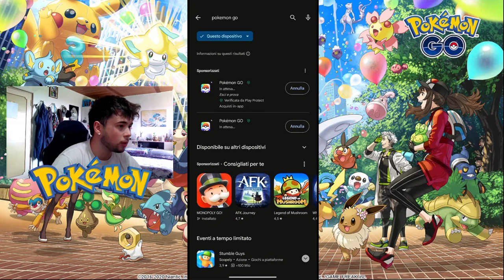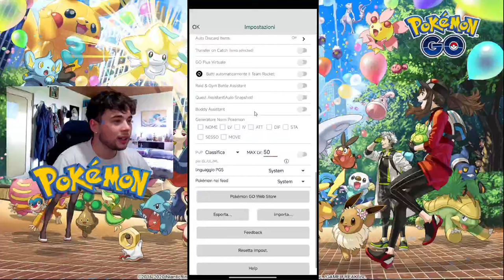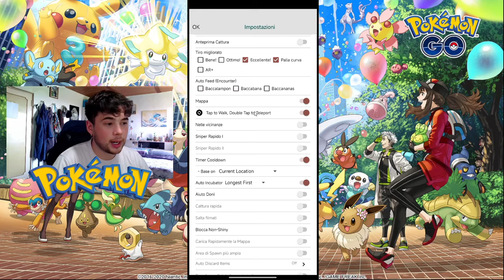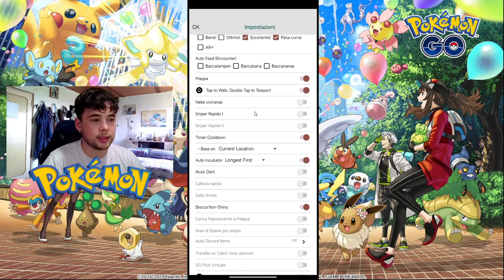🔥Pokemon GO HACK [ITA] 2024 - TUTORIAL COMPLETO!🤩android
per qualsiasi dubbio commentate sotto al video!!!

Ei tu! Benvenuto nel mio canale.❤️
Fai tutto ciò che ti senti di fare nel mio canale, puoi scegliere tu quanto interagire e quanto affezionarti ad esso😊.
Ti auguro quindi una Buona giornata e un buon proseguimento nel mio canale e su YouTube .
Ci vediamo!❤️

💣CODICE CREATORE: DADDE💣

💲TOP DONATORI💲:
1°) FL3STY_: 488€
2°) LIVIR: 459€
3°) VICKTOR VON EVEREC: 215€

 / _.dadde_domi._
🔷CANALE TELEGRAM:

o o

💻PC:
🎙MICROFONO:
📷WEBCAM:
o o

pokemon,pokemon151,charizard,blastoise,venuraur,spacchettamentopokemon,collezionepokemon,collezionecartepokemon,pokemoncronoforze,cartepokemon,daddedomi,sintoniamentale,cartepokemon,pokemongo,pokemongocrack